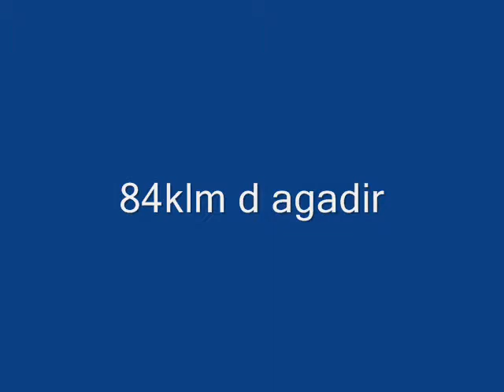tildie imssouane la randonnée UFE 16/01/201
randonnée UFE  agadir